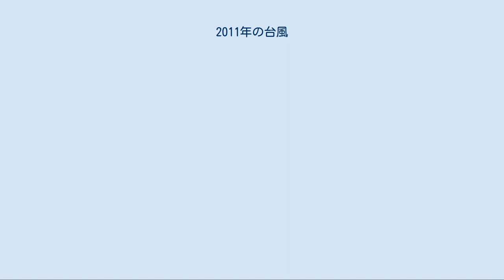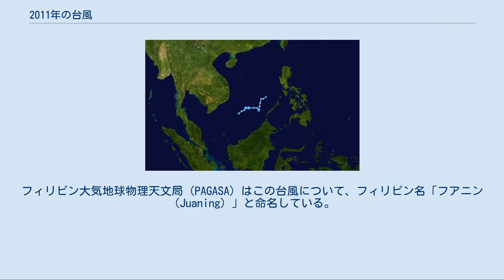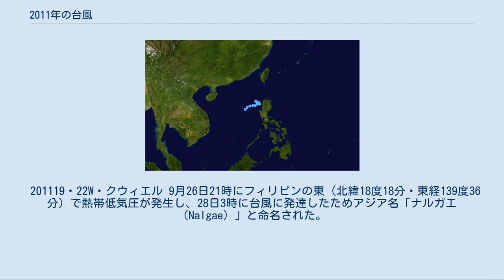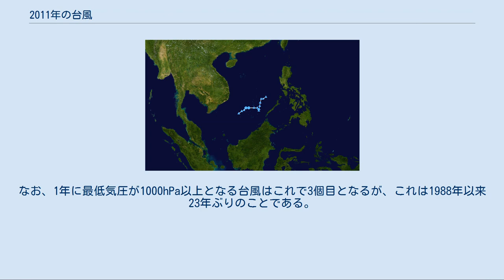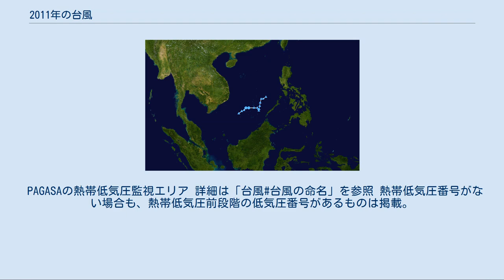2011年の台風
2011年の台風（太平洋北西部で発生した熱帯低気圧）のデータ。
 台風の発生数は21個で、1951年の統計開始以降では4番目に少ない記録であり、また10月以降の発生数は2個で、過去最も少なかった。
10月以降の発生数が少なかったのは、フィリピン東方海上における対流活動が例年よりも不活発であったことが一因である。
 台風の発生数が少なかったこともあり、日本に接近した台風の数は9個と平年以下であったが、上陸台風は3個と平年並みであった。
7月に四国に上陸した台風6号は局地激甚災害に指定されたほか、9月に上陸した台風12号は紀伊半島を中心に甚大な被害をもたらした。
また、同じく9月に静岡県に上陸した台風15号は、東日本を縦断して首都圏にも影響を及ぼした。
 201101・03W・ベベン 詳細は「平成23年台風第1号」を参照 5月6日21時に北緯11.9度、東経128.2度のフィリピンの東に熱帯低気圧が発生し、翌日21時に台風として解析され、アジア名「アイレー（Aere）」と命名された。
また、フィリピン大気地球物理天文局（PAGASA）はこの台風について、フィリピン名「ベベン（Bebeng）」と命名した。
台風は9日にはルソン島に上陸し、農業損失額は270万米ドルに相当する。
10日にはフィリピンから離れ、日本に向けて北東方向に進み、12日3時に九州地方の南東沖で熱帯低気圧に変わった。
その翌日3時には関東の東海上で温帯低気圧となり、発達しながらアリューシャン列島方面へ進んだ。
 この台風で、フィリピンでは死者35人、行方不明者2人、13億7000万フィリピン・ペソの損失を出し、日本でも死者4名の被害を出した。
 201102・04W・チェデン 詳細は「平成23年台風第2号」を参照 5月20日3時に北緯8度18分、東経141度36分のカロリン諸島で熱帯低気圧が発生し、翌日21時に台風に発達して、アジア名「ソングダー（Songda）」と命名された。
命名国はベトナムで、同国北西部にある川の名前に由来する。
また、フィリピン大気地球物理天文局はこの台風について、フィリピン名「チェデン（Chedeng）」と命名した。
台風は25日にかけて非常に強い勢力に発達しながらフィリピン方面へ西進し、26-27日には猛烈な勢力となった。
その後衰えつつも29日にかけて南西諸島を沿うように進み、同地域に暴風と大雨をもたらした。
29日15時には上陸寸前だったものの、四国沖で温帯低気圧となり、その後、本州南岸を東進し、6月2日15時に消滅した。
 この台風により沖縄県では58人が負傷し、損害保険の支払い額は過去4番目の規模となる20億円超となり、愛媛県では1人が死亡する被害が出た。
 201103・05W・ドドン 6月9日3時に北緯14度18分、東経120度18分のフィリピン西部で熱帯低気圧が発生し、同日21時に台風に発達して、アジア名「サリカー（Sarika）」と命名された。
命名国はカンボジアで、「さえずる鳥」を意味する。
また、フィリピン大気地球物理天文局はこの台風について、フィリピン名「ドドン（Dodong）」と命名した。
台風はその後中国へ北上し、11日9時には同国汕頭市に上陸。
同日15時に熱帯低気圧となり、同日21時には消滅した。
 この台風により、中国では23人が死亡し、10人が行方不明となり、被害額は2億4800万ドルに上った。
 201104・06W・エゲイ 6月17日3時にフィリピンの東（北緯9度28分・東経129度11分）で熱帯低気圧が発生し、発生から4日半以上経過した21日21時に南シナ海（北緯18度30分・東経114度48分）で台風へと発達したため、アジア名「ハイマー（Haima）」と命名された。
また、フィリピン大気地球物理天文局はこの台風について、フィリピン名「エゲイ（Egay）」と命名した。
台風は23日11時10分頃に広東省に上陸し、同日17時50分に同省呉川市に再上陸した。
その後、25日3時にベトナムで熱帯低気圧となり、26日に消滅した。
 この台風によりベトナムではハイフォン市などの北部を中心に、9人の死者・行方不明者と300人近い負傷者を出した。
 201105・07W・ファルコン 詳細は「平成23年台風第5号」を参照 6月21日3時にフィリピンの東（北緯11度・東経133度24分）で熱帯低気圧が発生し、22日9時に台風に発達して、アジア名「メアリー（Meari）」と命名された。
また、フィリピン...